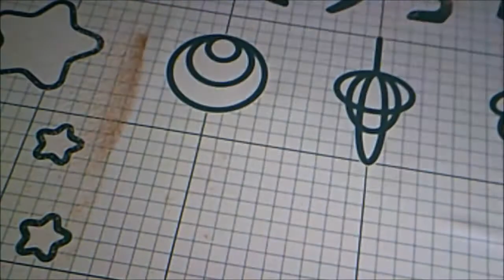Brot Backen: Zimtbrot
Ich liebe Zimt. Es gibt nicht viel, dass ich nicht mit Zimt mag. Und ich liebe auch selbst-gebackenes Brot. Die zwei kombinieren und ich bin verliebt. Also heute verheiraten wir ein Leib Brot und eine Zimtschnecke. Unglaublich.

Zimtbrot:
1 Cup (250mL) warme Milch (circa Körpertemperatur)
1 1/2 TL Trockenhefe
1/3 Cup (75g) Zucker
1 TL Salz
4 Cups (500g) Mehl
1/4 Cup (60g) Butter
1 Ei
1/2 Cup (100g) Zucker
1 EL Zimt
Warme Milch, Hefe und 75g Zucker in eine Schüssel geben und rühren bis aufgelöst. Das Salz zu dem Mehl und durchmischen. Mehl zu der Hefe Mischung und mit einem Löffel rühren, bis man nicht mehr kann. Dann auf einer sauberen Oberfläche kippen und zu einem weichen Teig kneten. Die Butter ein Esslöffel auf einmal rein kneten bis kombiniert. Teig in eine Schüssel tun und mit einem sauberen Handtuch decken. Gehen lassen circa eine Stunde oder bis der Teig sich verdoppelt. Dann der Teig rausnehmen und kurz kneten. Rollen in ein Rechteck so breit wie die Backform. Das Ei drauf streichen. Zimt-Zucker Mischung drauf streuen bis der Teig komplett mit Zimt-Zucker gedeckt ist. Teig zusammen rollen in eine dicke Wurst. Die Kanten zukneifen so gut wie es geht. In eine eingefettete Brotform tun und nochmal eine halbe Stunde gehen lassen. Backen bei 350°F bzw. 180°C circa 40-45 Minuten. Das Brot mit Butter streichen. Abkühlen lassen. Allow to cool.

Lasst uns ein Kommentar, wenn ihr etwas Bestimmtes sehen wollt und wir geben unser Bestes, um es zu verwirklichen.